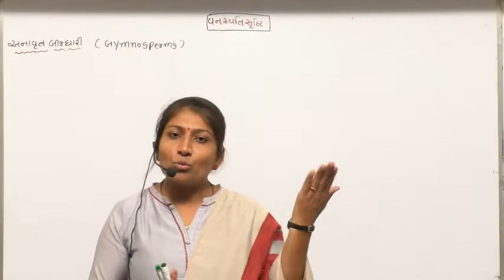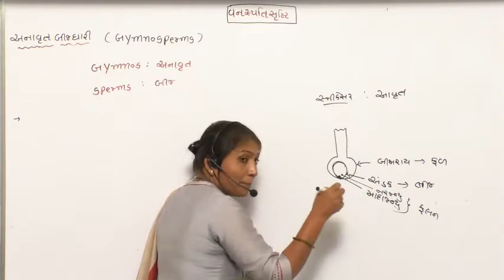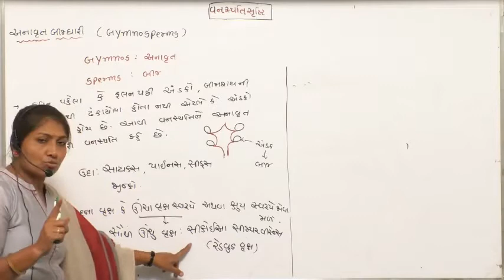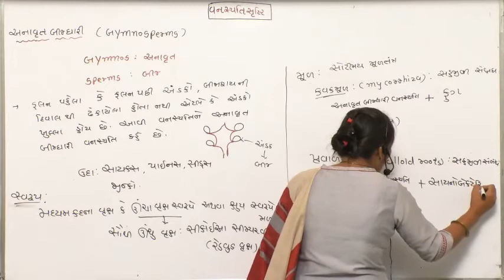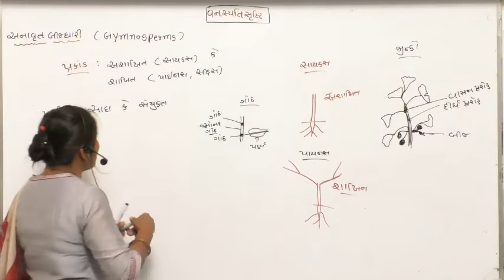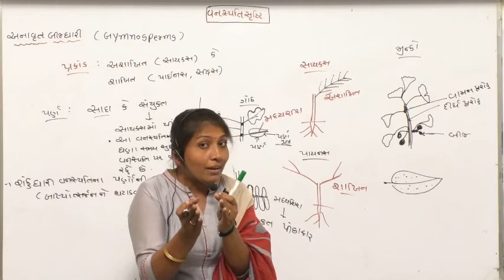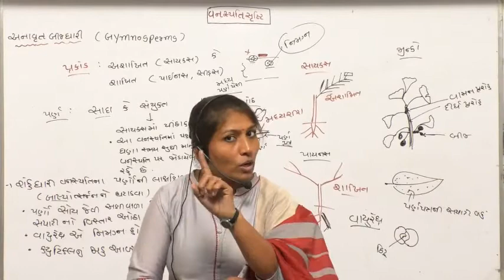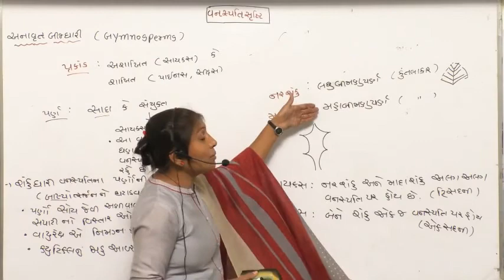Bio-3.7 Gymnosperms By Hetalben For Mohan Padhiyar Channel Guj.Medium